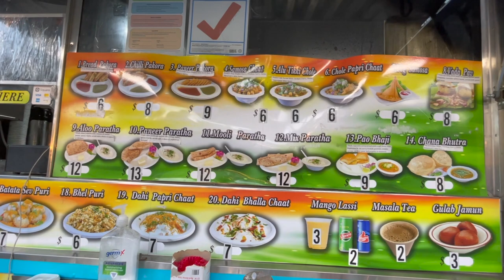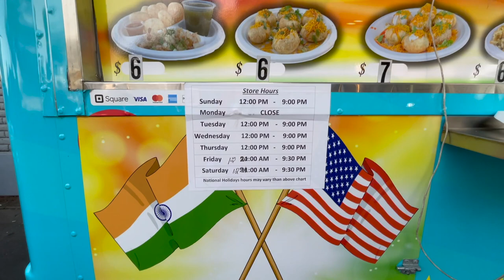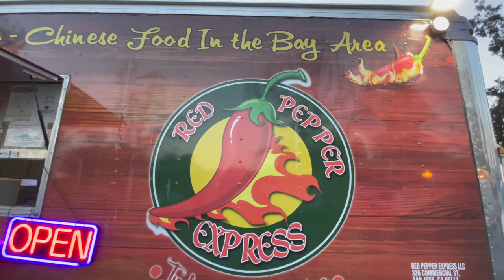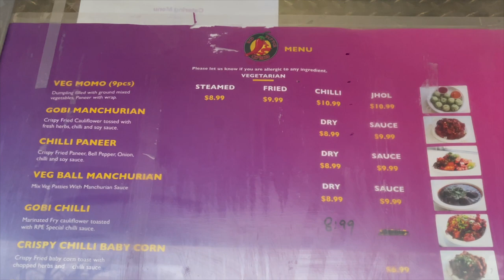Best Indian Street Food in USA | Delhi Chaat With Prices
Best Indian street food in USA is in California, USA. Delhi Chaat is a food truck that serves famous North Indian chaat items on the streets of America. In this video, I savor some tasty snack dishes such as Samosa Masala Chaat, Bread Pakora, Dahi Balla Chaat, and Crispy Baby Corn Manchurian.

Chaat generally refers to all Indian street food. It’s mostly spicy, tangy and topped with yogurt and chutneys. One of the most popular tea-time snack is the famous Delhi style Bread Pakora. To make these bread fritters, potato filling is added between the bread and deep fried after dipping in chickpea batter to give it a crispy, flaky texture. This mouth-watering North Indian snack is served with sides of spicy green and sweet tamarind chutney.

Samosa Chaat is another popular Indian chaat where samosa (a potato stuffed deep fried snack) is served with chole (chickpea curry).

Delhi Chaat food menu in khao galli - America with prices from Bangalore To Bay :

➡ Samosa Chaat
$7 (INR 534)

➡ Bread Pakora
$8 (INR 610)

➡ Dahi Bhalla Chaat
$7 (INR 534)

➡ Crispy Baby Corn Manchurian
$7 ( INR 534)

➡ South Indian Vegetarian Restaurant Food in USA (with prices) | Saravana Bhavan, California